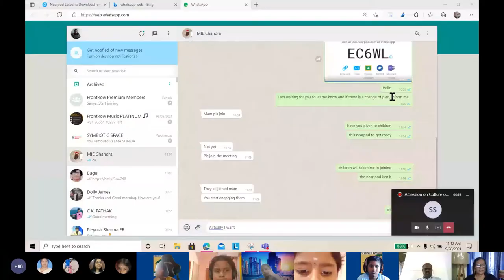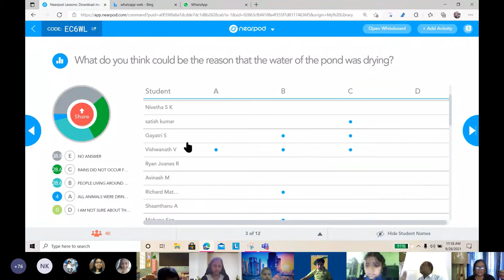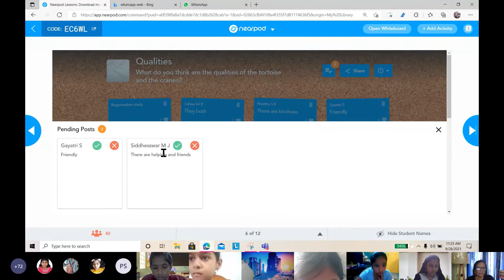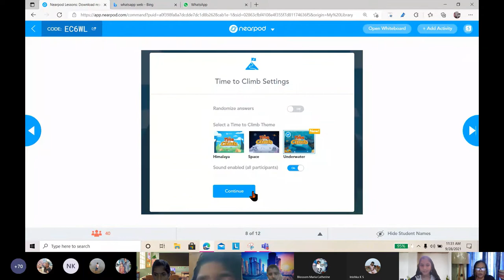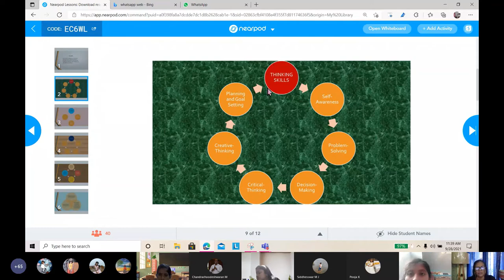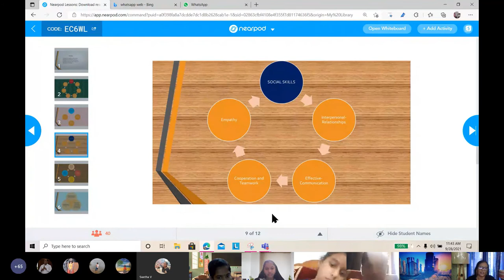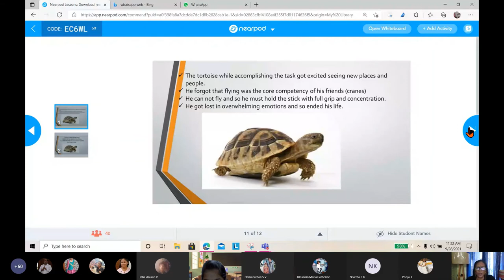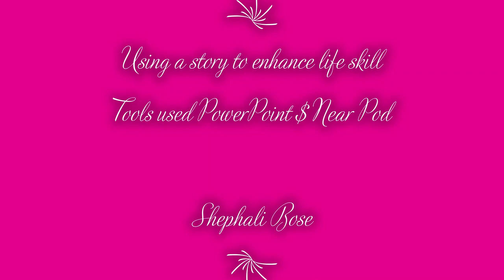EXTRA ZING IN LEARNING Using story to teach life skills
Our enduring vision for an enlightening experience, we hope to help the students learn how to combat the negative feelings and stereotypes that plague our society. Rather, equip them to become leaders in their own space. Our responsibility in their lives is to ensure that students are getting the best education We believe that if teachers are well equipped not only with resources but also training, with the skills to utilize the resources innovatively to guide students and make learning happen. An all-encompassing and peaceful world which collaborates and ignites the mind